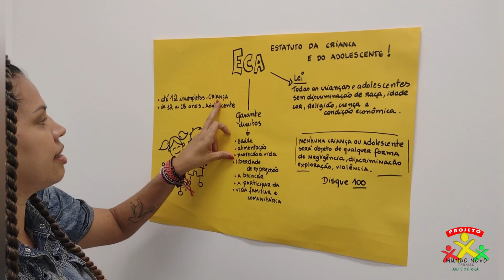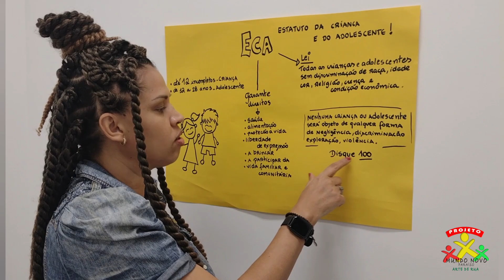Aula Turma 1 - ECA- Curso de RAP- Projeto Arte de Rua - Prof. Ana Paula